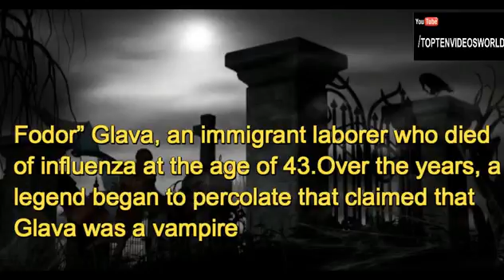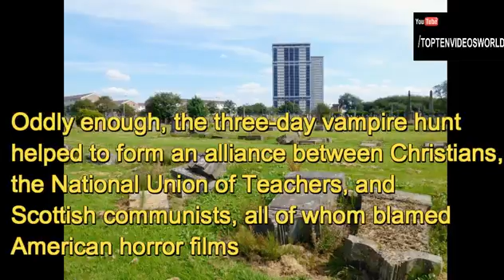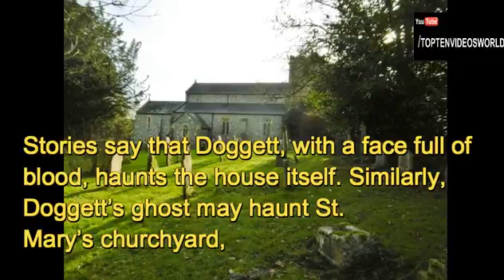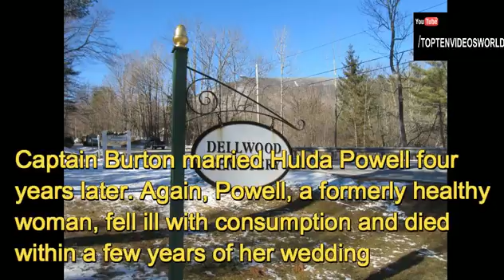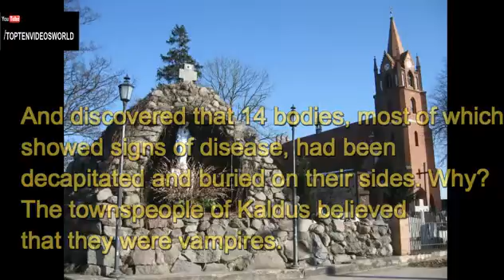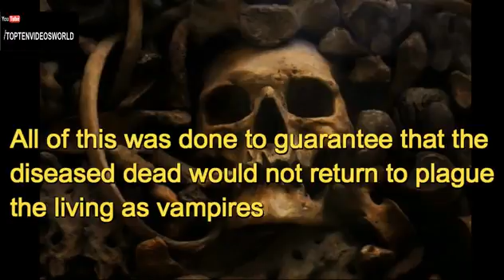Top 10 Graveyards Haunted By Vampires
Top 10 Graveyards Haunted By VampiresJuly 5, 2016 • No Comments
506
SHARES
FacebookTwitter

Mankind has always been eerily fascinated with what’s lurking in the shadows of the night, just out of sight, just far enough from the campfire that we can’t quite see what it is. Vampires have always held something of an honored position among man’s mythological monsters, and for centuries we’ve told stories of these blood-sucking, perpetually hungry creatures. If the stories are to believed, vampires roam the entire world – and some places, well, they have their own haunted homes.